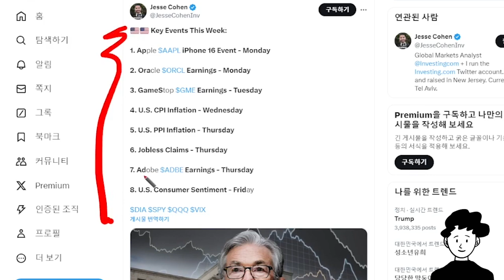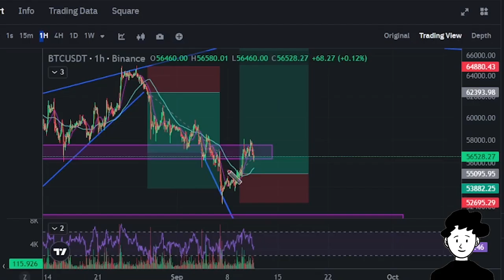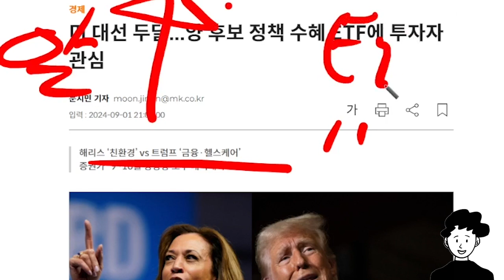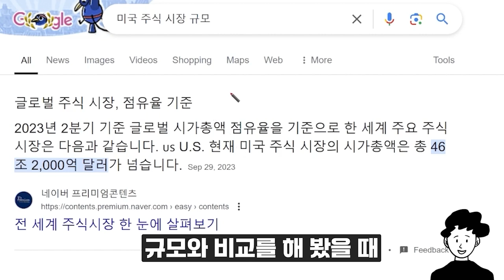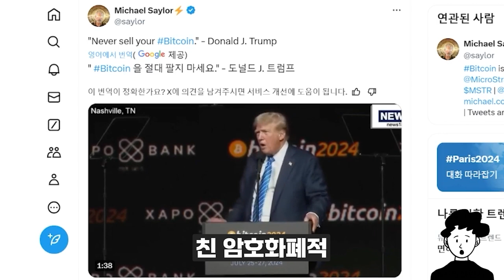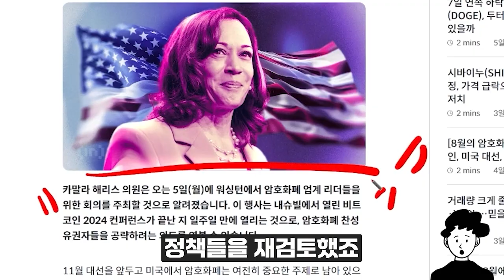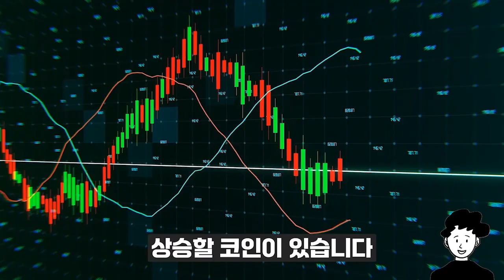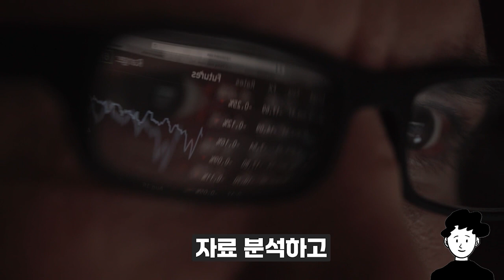[비트코인 전망] 비트코인 큰일났다 이것때문에 크게 하락합니다